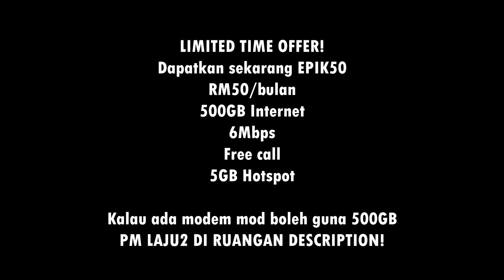Plan Internet Ada Sekatan Kelajuan-Jadi Apa Fungsinya 5G?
Kepada anda yang nak beli simkad tanpa kena SCAM dan iklan yang jelas tiada trick tersembunyi...anda boleh terus pm saya directly ke whatsapp untuk beli simkad2 yang mungkin sesuai dengan cara penggunaan anda.

**PM atas urusan jual beli sahaja

Jenis telco yang disediakan
Tonewow Digi
Tunetalk Celcom
Onexox Celcom

Kepada anda yang mahu menjana pendapatan sampingan,JUAL SEKALI DAPAT BERKALI-KALI...sistem ini berjalan secara auto  untuk jual simkad..anda hanya perlu share link..pendaftaran,stok,postage dan training semua akan diuruskan oleh team website kerja simple.

Kerja paling mudah di dunia..team uruskan kerja anda tapi gaji dan komisyen semua anda punya.